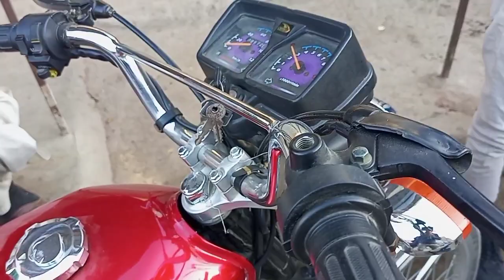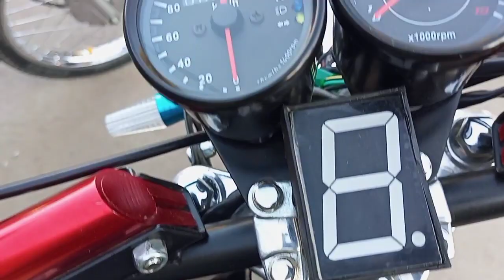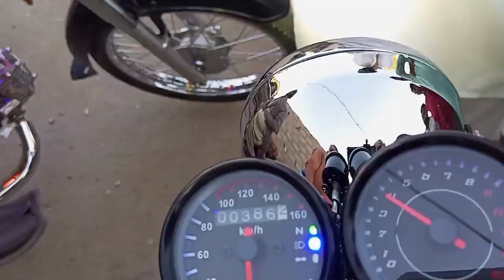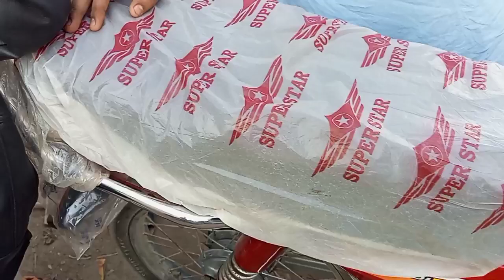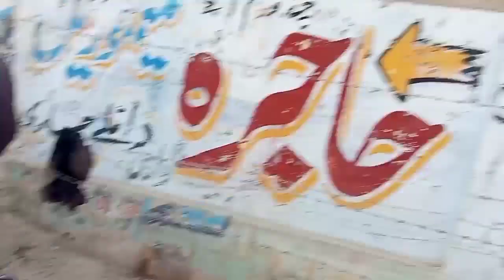Bike sale Puchase Market|| Cheap Price Bike Market/17Dec2022@karachivlogger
comments